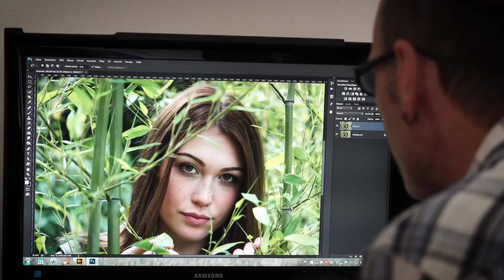stamm-foto by Frank Stammnitz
Imagefilm über den Fotografen Frank Stammnitz.